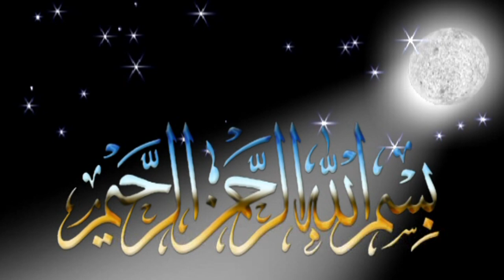Mehfil e Melad data julerz 2024 Part 1